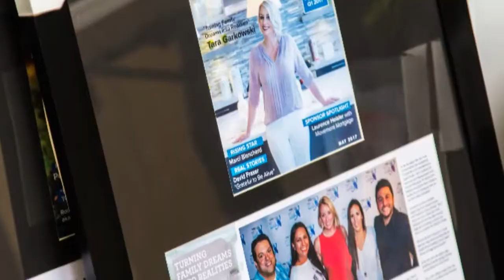Summer Party Slideshow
Photos from the Orlando Real Producers Party on 7/20/17. We hosted an event exclusively for the top 500 realtors in Orlando, the top brokers, and our magazine sponsors and here's how it went: